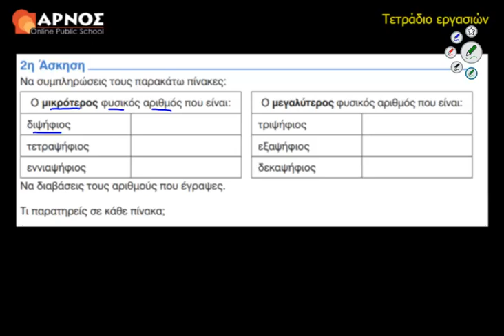4ο Κεφ. 2η Άσκηση Λυσάρι Μαθηματικά Ε' Δημοτικού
Διευρύνουμε τη σχέση των φυσικών αριθμών με τους κλασματικούς και τους δεκαδικούς αριθμούς. Διακρίνουμε την ακολουθία των άρτιων και των περιττών φυσικών αριθμών.